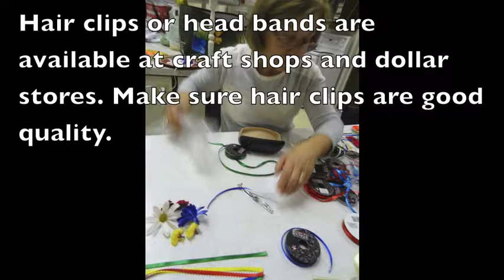Flower wreaths hairclips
These wreaths are similar to Ukrainian Dancers Headpieces.